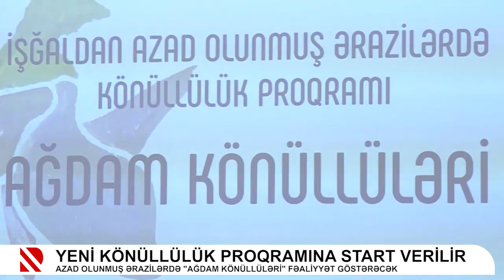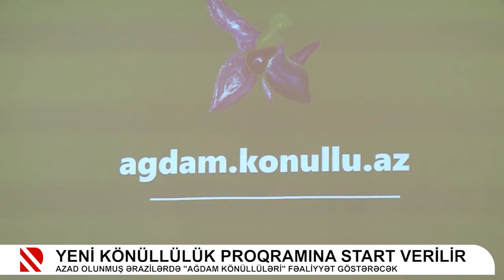"Qayıdış Könüllüləri" Proqramının fəaliyyətə başlanılması ilə əlaqədar mətbuat konfransı - REAL TV